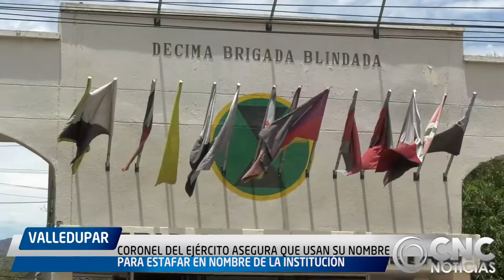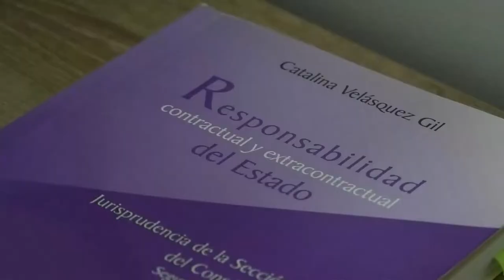CORONEL DEL EJÉRCITO ASEGURA QUE USAN SU NOMBRE PARA ESTAFAR EN NOMBRE DE LA INSTITUCIÓN